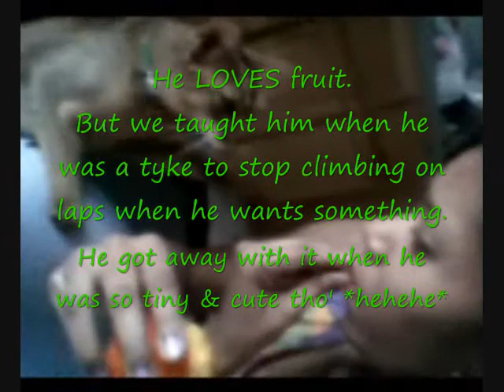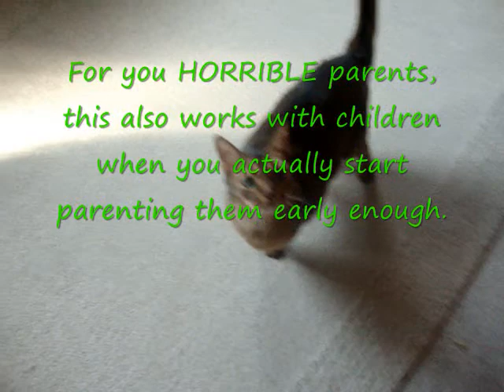V176- Cutie Pie Kitty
Jr. wanted to roll through and say hello.